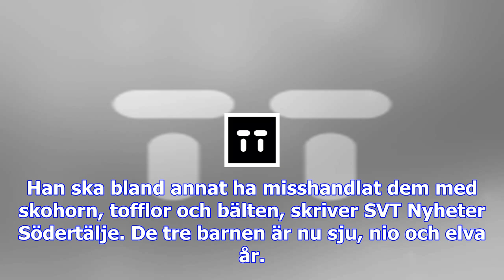Slog barnen i flera år med skohorn och bälten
En 40-årig man misshandlade i flera år sina barn. Arkivbild. Bild: Henrik Montgomery, TT Sverige 20:...